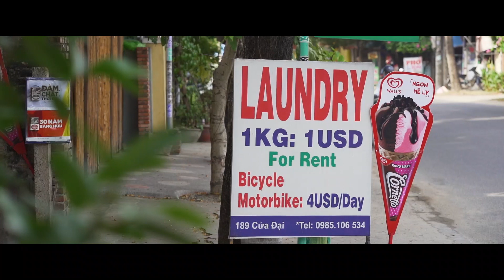A Day in Hoi An, Vietnam - The Ancient Lantern Town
A backpackers guide to Hoi An in the central coast of Vietnam. A stunning Vietnam destination with beautiful beaches, caves, lanterns, and sensational food. In this video, I show you the sunrise on An Bang Beach, the food in old town (AKA - Ancient Town), and the stunning Marble Mountains to the north in Dendang.

Have you been here? Let me know your favourite thing to do in Hoi An!

▪  Business
tim(at)primeperspectives(dot)com(dot)au